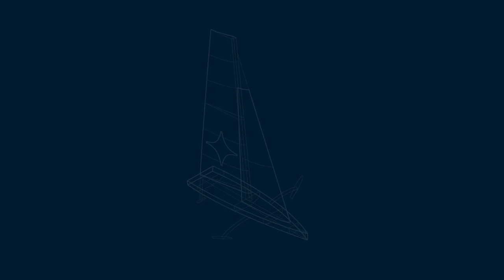🎙 Meet Quentin Delapierre / Entretien avec Quentin Delapierre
🎙 Entretien avec Quentin Delapierre, skipper d’Orient Express Racing Team.

🤝 C’est un véritable rôle de leader que doit endosser Quentin Delapierre au sein de l'équipage français challenger, engagé sur la 37e America’s Cup. En charge, en tant que barreur, des trajectoires de l’AC75, le natif du Golfe du Morbihan se nourrit de compétitions depuis son plus jeune âge et ne cache pas son rêve de soulever cette aiguière d’argent en 2024.

🎙 Meet Quentin Delapierre, skipper of Orient Express Racing Team.

🤝 It’s a genuine leadership role Quentin Delapierre must shoulder within the crew of the French challenger signed up for the 37th America’s Cup. Helming the AC75 and the trajectories, the native of Brittany’s Gulf of Morbihan has cherished competition from a very early age and makes no secret of his dream to win the silver ewer in 2024.

00:00 Intro
00:12 Who are you?
00:22 What is your background?
00:38 Why did you choose sailing?
01:00 Your childhood
02:01 What was the broader appeal of sailing?
02:30 What about competition?
03:09 Post cata School
04:46 Your relationship with Kevin Peponnet
06:14 The Tour Voile
07:28 A shared vision?
08:15 Your best memories
08:16 Ultim feeling
09:09 Winning the Tour Voile
10:33 The 1st French victory in the SailGP
11:40 Three words that define the America's Cup
11:48 Three dreams